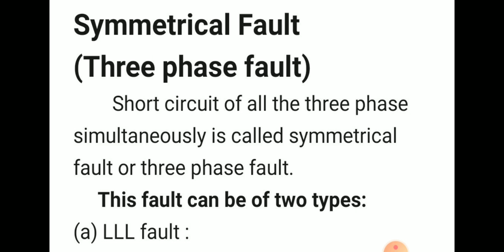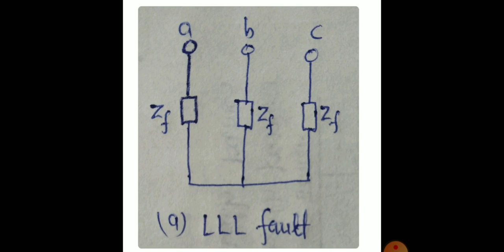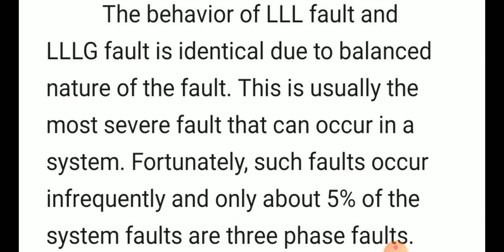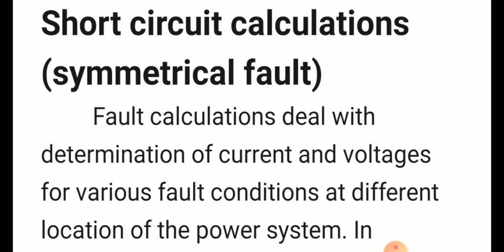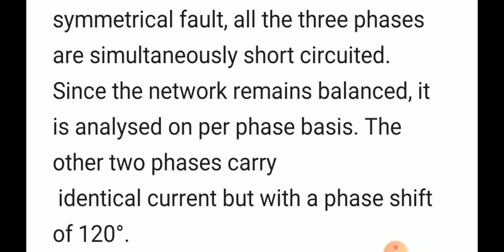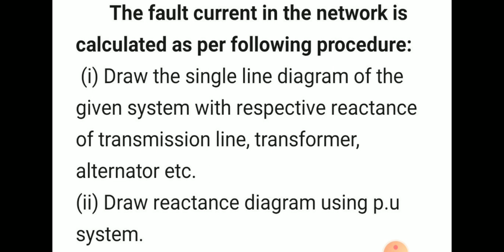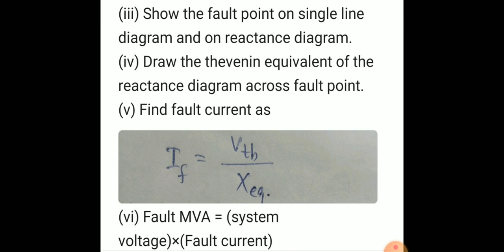SGP Lec-05: Short circuit calculations (Part-01)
This video lecture describes symmetrical fault and procedure for short circuit calculations of symmetrical fault